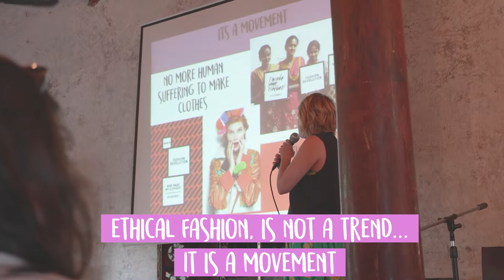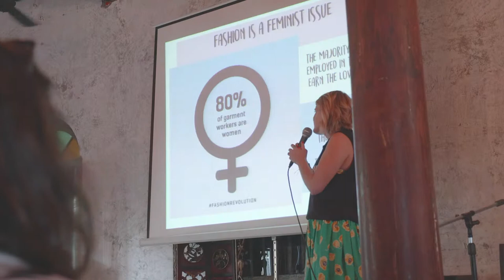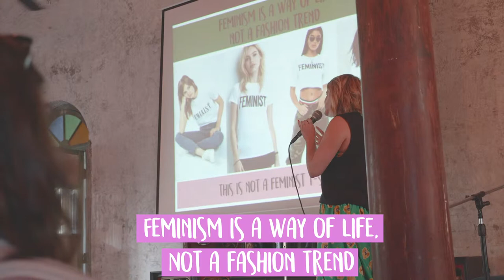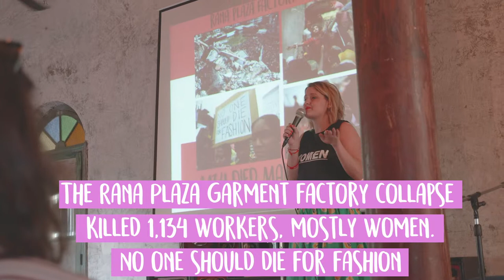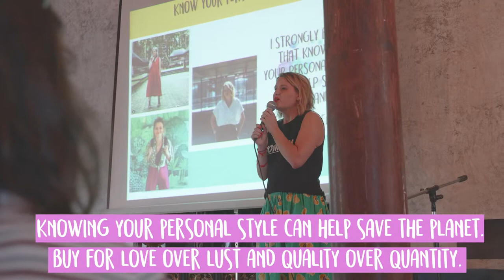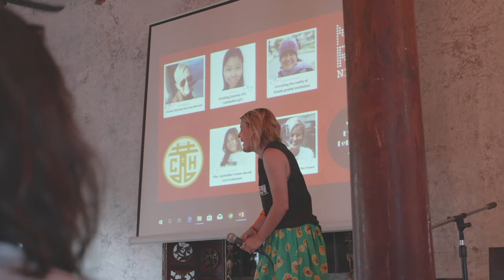Why Fashion is a Feminist Issue.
While I'm not versed in public speaking, so please forgive me for a few mistakes I make. I do love a challenge. When the opportunity came up to discuss my nerdiest topic, I took it. Because, how often do you get the chance to discuss this with a microphone and a crowd listening?

Fashion Revolution week is coming soon (22nd-28th April) so don't forget to use your consumer's voice and ask whomademyclothes. follow this link for all the info you need to take part.

Into The Eco